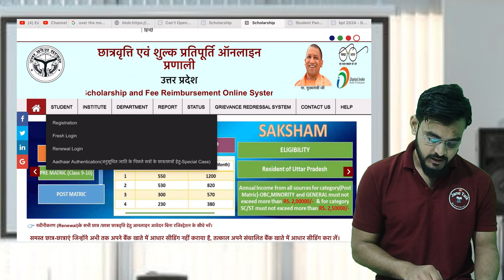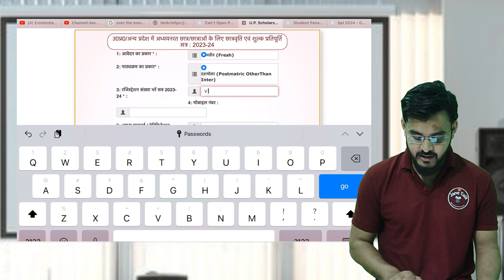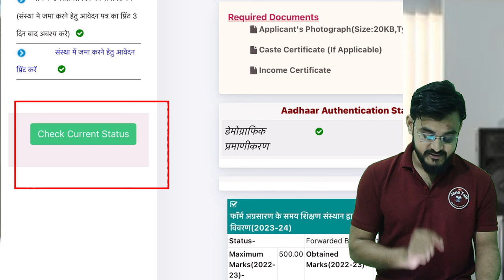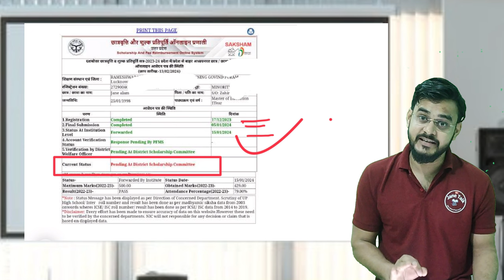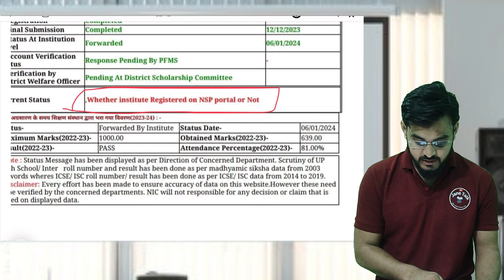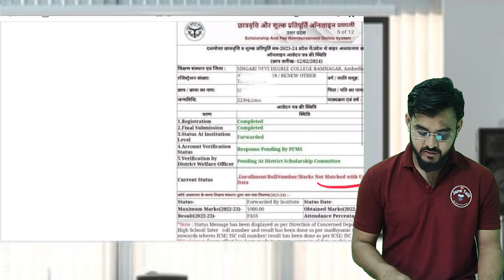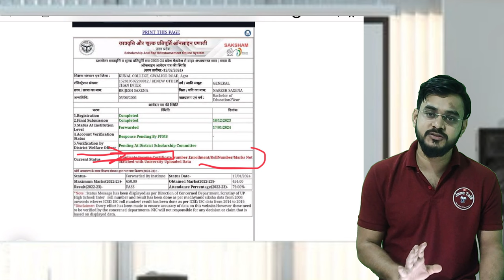UP Scholarship 2023-24 Status || UP Scholarship 2023-24 Current Status Problem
Transcript
Follow along using the transcript.